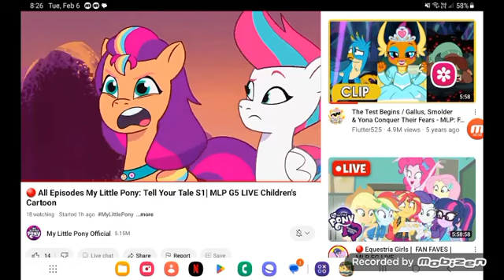April 23, 2024